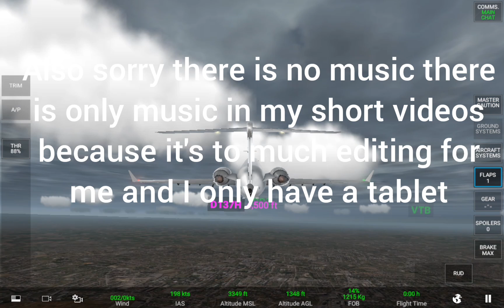RFS Gameplay pt.4 (life of a jet)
Jet: ahhh so nice to takeoff
jet:oh there's the runway time to land
jet: *does bad landing*
jet: what is that scratching noise under my legs
jet: realizes his gear is gone